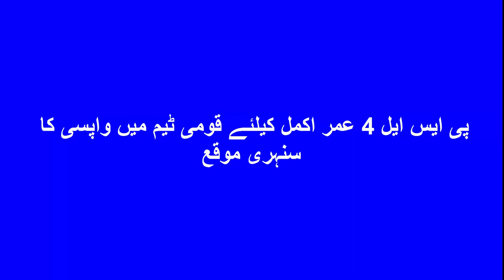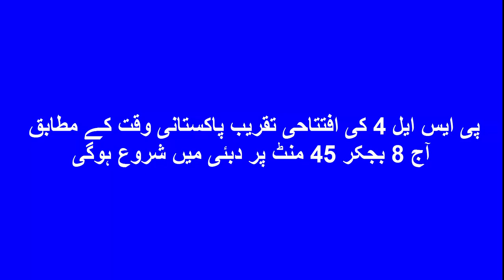PSL Highlights Tittle Latest News_ 10:45 PM Start Match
BabarAzam MuhammadRizwan ShahidAfridi ShoaibAkhtar AsifAli ShaheenAfridi NaseemShah دبئی: پاکستان سپر لیگ کے چوتھے ایڈیشن کا باقاعدہ آغاز آج سے ہونے جارہا ہے جب کہ افتتاحی تقریب میں جنون گروپ سمیت دیگر فنکار پرفارم کریں گے۔

پی ایس ایل 4 کی افتتاحی تقریب پاکستانی وقت کے مطابق آج 8 بجکر 45 منٹ پر دبئی میں شروع ہوگی جس میں جنون گروپ، فواد خان اور آئمہ بیگ سمیت دیگر فنکار پرفارم کریں گے۔

تقریب میں پرفارم کرنے والے امریکی فنکار پٹ بل نے شرکت سے معذرت کرتے ہوئے اپنے ویڈیو پیغام میں کہا کہ وہ طیارے میں فنی خرابی کے باعث رنگا رنگ تقریب کا حصہ نہیں بن سکیں گے۔